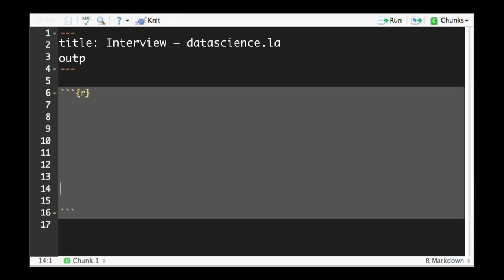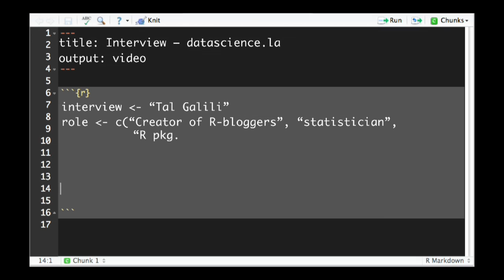Tal Galili – Jobs in R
Guess who's hiring R programmers and statisticians?  It's hard to know, isn't it?  Tal Galili has a plan to solve that and help get that data out in the world by connecting those hiring with those looking. Listen as he tells it to Eduardo Arino de la Rubia